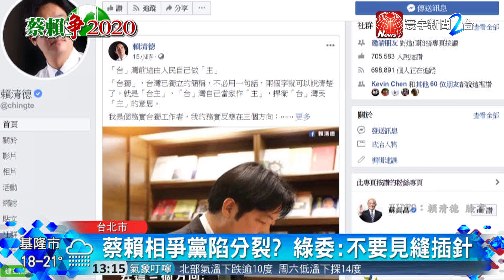蔡賴內戰黨內陷分裂? 綠委 : 不要見縫插針｜寰宇整點新聞20190322